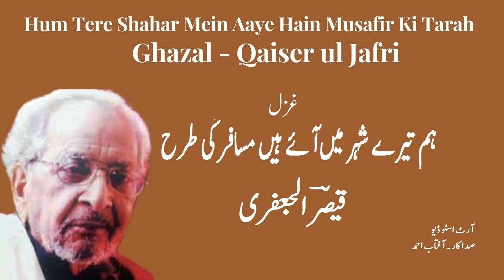Hum Tere Shahar Mein Aaye Hain Musafir Ki Tarah - Qaiser ul Jafri Art Studio Recited Aftab Ahmed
غزل
ہم تیرے شہر میں آئے ہیں مسافر کی طرح
صرف ایک بار ملاقات کا موقع دے دے

میری منزل ہے کہاں میرا ٹھکانا ہے کہاں
صبح تک تجھ سے بچھڑ کر مجھے جانا ہے کہاں
سوچنے کے لیے اک رات کا موقع دے دے

اپنی آنکھوں میں چھپا رکھے ہیں جگنو میں نے
اپنی پلکوں پہ سجا رکھے ہیں آنسو میں نے
میری آنکھوں کو بھی برسات کا موقع دے دے

آج کی رات میرا دردِ محبت سن لے
کپکپاتے ہوئے ہونٹوں کی شکایت سن لے
آج اظہار خیالات کا موقع دے دے

بھولنا تھا تو یہ اقرار کیا ہی کیوں تھا
بے وفا تو نے مجھے پیار کیا ہی کیوں تھا
صرف دو چار سوالات کا موقع دے دے

صرف اِک بار ملاقات کا موقع دے دے
Art Studio
Recitation Aftab Ahmed